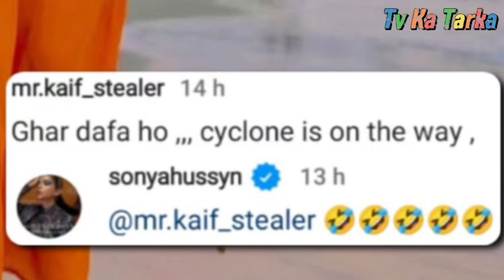Top 7 news of tv | 13 June 2023 | hania amir , wahaj ali , alizeh shah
Here is the top 7 news of the day